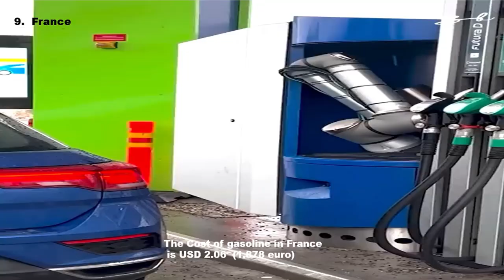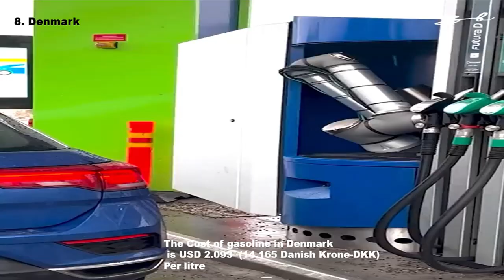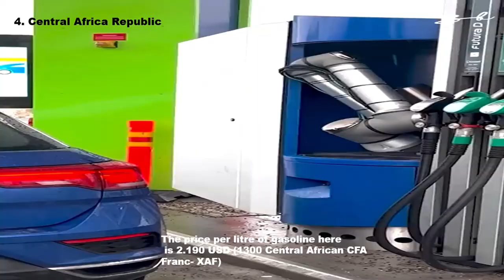Highest Petrol Prices in the World 2023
Top Countries With Highest gasoline prices in the world
Some of the countries which have priced Fuel way much above the global Average price retailing at $1.33 Per Liter.
In this video we have put together a list of top 10 countries with the Expensive fuel price 2023.
Grab your jet pack and let’s zoom around the continent to check out the top ten countries on our list!
10. Switzerland
Fuel Price $/liter $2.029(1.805 Swiss Franc-CHF)
9. France
Fuel Price$/liter $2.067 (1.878 Euros)